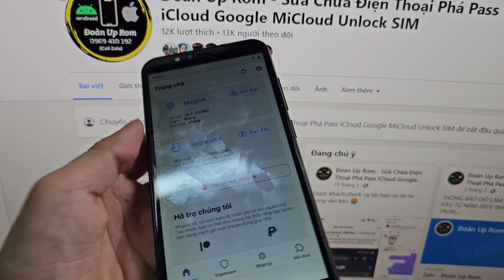Dịch vụ Root Vsmart Bee 3 V230A Android 9 cài fake GPS imei xposed... Root Star 3 Star 5 Star 4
Dịch vụ cài Fake My GPS Giả Lập Vị Trí Fake Mock Location Changer IMEI LocationHandle LocationFaker Giả Lập Cắm định vị không qua vị trí giả Dành Cho App Sales Bán Hàng DMS Appp Tài Xế Shipper Taxi Xe Ôm Công Nghệ:

Đoàn Up Rom Chuyên Phần Mềm iPhone Android

* Chuyên bẻ khóa phá mật khẩu iCloud clean lost VNA bypass ẩn iCloud fix thông báo máy bypass ghép sim unlock sim iPhone iPad Bypass iPhone MDM hỗ trợ cả iOS mới nhất 15 16. Jailbreak iPhone cài Carbridge để dùng Youtube cho Ô tô (Oto). Hỗ trợ ẩn iCloud các máy iPhone iPad còn đang vào dùng bình thường iOS 16.1.2 trở về.
* Phá mật khẩu tài khoản Google FRP Unlock SIM Andorid như Samsung, Oppo, Vivo, Realme, HTC, Nokia, Vsmart, Huawei, LG, iTel, Sony, Google Pixel, One Plus... Xoá remove bypass Oppo ID Realme ID china xách tay trung quốc
* Mở khoá mật khẩu Samsung báo mất báo "Điện thoại bị khoá Điện thoại này bị mất" không cho wipe data ko cho vào donwload mode OK giá cao. Mở khóa báo mất xóa Please Call Me Samsung xách tay Hàn Quốc Korea
* Mở khóa Micloud tài khoản Mi Xiaomi Account FRP Google các máy Xiaomi, Chạy tiếng việt Xiaomi xách tay trung quốc, Unbrick cứu treo logo Xiaomi nạp rom chọn sai chế độ Clean and lock dẫn tới treo recovery đỏ "this miui version can't be installed on this device" không cần tháo máy testpoint. Dịch vụ vào 9008 EDL Mode Xiaomi Redmi Poco từ fastboot không cần Unlock Bootloader không cần tháo máy testpoint, Hỗ trợ nạp rom phải Auth EDL MTK Xiaomi hỗ trợ xoá Demo Xiaomi trưng bày...
* Nâng cấp rom Android thuần Google lên Android cao cho các dòng Samsung Xiaomi OnePlus Pixel Nexus HTC Motorola... Lineage OS Pixel Experience Eevolution X Havoc crDroid Android Resurrection Remix BlissROMs.
* Phá tài khoản Google FRP Lock Phá tài khoản Huawei ID cài Google Play hoặc Convert sang bản quốc tế full Google Services cho các dòng Huawei Honor xách tay Trung Quốc
* Độ 2 SIM các dòng Samsung chip Exynos, Unlock SIM mở mạng các dòng Samsung Oppo iPhone SONY xách tay nước ngoài
* Fake IMEI, Fake GPS Giả lập vị trí cho các app bán hàng DSM
* Phá mật khẩu Macbook cài lại nâng cấp hạ cấp MacOS về bản High Sierra Mojave Catalina Big Sur Monterry và Cài WIN phá pass Laptop PC chạy Windows. Có hỗ trợ cài Win Online qua mạng gọi video nâng hạ win 10 win 11

KHÁCH HÀNG Ở XA CÓ THỂ GỬI MÁY VỀ BÊN EM QUA CHUYỂN PHÁT NHANH.
Dịch vụ phần mềm điện thoại uy tín giá rẻ chuyên nghiệp tại Hà Nội.

✔️🔜 Repair imei , Unlock , mở mạng, nạp tiếng việt  cho tất cả điện thoại android
 Xoá mật khẩu , mở mã bảo vệ, tài khoản gmail  cho tất cả điện thoại android
 Nạp rom Quốc Tế tiếng việt có CH Play Store cho các dòng Android xách tay China Samsung Xiaomi Oppo...
 Xóa tài khoản off icloud Clean Lost Bypass Ẩn iCloud  Hỗ trợ cả iOS 15
Bypass iPhone iPad MDM kể cả khi các tool như EFT UnlockTool không Bypass được.
Jailbreak iPhone cài cydia xoainfo fake gps carbridge...
 Nâng cấp 2 sim cho máy samsung được hỗ trợ
 Sửa chữa điện thoại giá rẻ tại hà nội, Sửa chữa điện thoại tại cầu giấy, sửa chữa điện thoại tại quan hoa, sửa chữa điện thoại giá tốt ba đình, sửa chữa điện thoại giá tốt ở Láng Láng Hạ, Sửa chữa điện thoại Nam từ liêm, Sửa chữa điện thoại Lạc Long Quân, Sửa chữa điện thoại lấy ngay tại Nguyễn Đình Hoàn, Sữa chữa điện thoại giá tốt Đội Cấn, Sửa chữa điện thoại giá tốt Linh Lang, Sửa chữa điện thoại tại Đông Quan, Sửa chữa điện thoai tại Hoàng Sâm, Sửa chữa điện thoại Hoàng Quốc Việt, Sửa chữa điện thoại Nguyễn Văn Huyên, Sửa chữa điện thoại Mỹ đình, Chạy phần mềm điện thoại Xuân Thuỷ Cầu Giấy, Sửa chữa điện thoại Nguyễn Khánh Toàn, Sửa chữa điện thoại giá rẻ lấy ngay dương quảng hàm, sửa chữa điện thoại nghĩa tân, sửa chữa điện thoại thanh xuân, sửa điện thoại tại Hà Động giá rẻ, sửa chữa điện thoại phạm văn đồng, sửa chửa điện thoại hồ tùng mậu, sửa điện thoại giá rẻ tại Liên Mạc Từ Liêm. Sửa chữa điện thoại giá giẻ võ chí công, sửa chửa điện thoại cầu diễn xuân phương, sửa chữa điện thoại đông ngạc ...